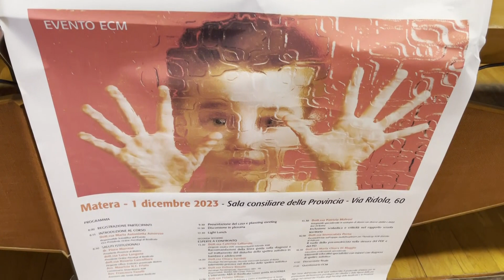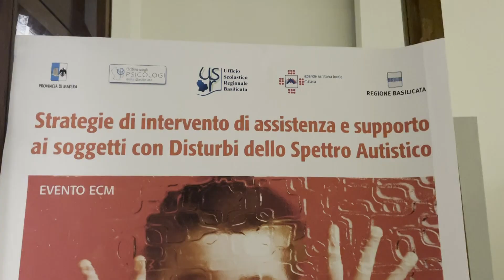A Matera un importante evento per supportare i soggetti con Disturbi dello Spettro Autistico